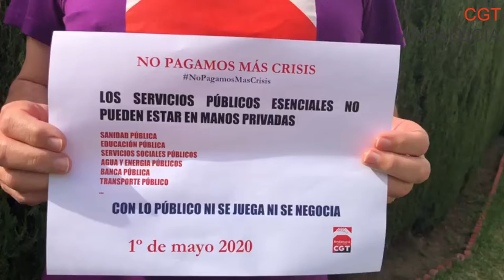No Pagamos Más Crisis. Nos lo cuenta Miguel Montenegro, Secretario General de CGT-A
NO PAGAMOS MÁS CRISIS
En este 1 de Mayo atípico seguimos reivindicando los derechos de la clase trabajadora, aunque las circunstancias nos obliguen a hacerlo de otra manera. Con la excusa de la actual crisis sanitaria se sigue ahondando en el recorte de derechos a las y los trabajadores y demostrando a las claras que los intereses económicos del capital predominan por encima de todo, incluso de la propia salud de las personas. Lo hemos visto con la vuelta al trabajo de los sectores no esenciales, resultado de la presión de la patronal a la que el gobierno se ha plegado aún sabiendo que pone en riesgo la salud
de muchas y muchos trabajadores y de sus familias. Por desgracia esta medida, junto con la falsa “prohibición de los despidos” anunciada a bombo y platillo por la propia administración, ha venido con la complacencia de las organizaciones sindicales mayoritarias.

Queremos reivindicar que existen herramientas de lucha como el derecho a huelga, que siguen intactas y que pueden ser utilizadas como medio para protegernos en caso de que se nos obligue a seguir realizando nuestro trabajo en situación de riesgo.

Por este y por otros motivos nos unimos las organizaciones sindicales alternativas de Andalucía, para indicar que hay otra manera de hacer sindicalismo y otras medidas que se deberían tomar para proteger realmente los derechos y la salud de la clase trabajadora y de sus familias:

DECÁLOGO PRIMERO MAYO 2020
- 30 horas semanales por ley sin pérdida de retribuciones ni cotizaciones, Prohibición de las horas extras. No a la recuperación de las horas del permiso retribuido impuesto por el RDL 10/2020
- Edad Legal de jubilación a los 60 y pensiones públicas dignas y garantizadas. Nuestra vida vale más que sus beneficios
- Derogación del despido libre, Nulidad de los despidos desde el Estado de Alarma a 31 diciembre 2020 así como la prórroga de todos los contratos temporales hasta final de año
- Renta básica. Derogación de la reforma del artículo 135 de la constitución (no al pago de la deuda), Derogación de las Reformas Laborales de 2010 y 2012 y de la ley de Mutuas. Impuesto especial a las grandes fortunas y grandes empresas del IBEX 35. Que la banca devuelva el rescate financiero.